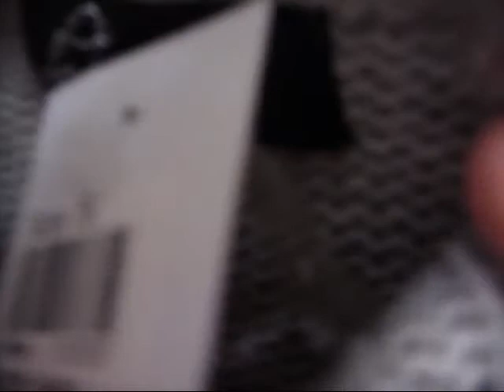ILLEAGAL CLOTHING! - Vlog #7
Sorry for our lameness.. and the terrible clothes.. :)